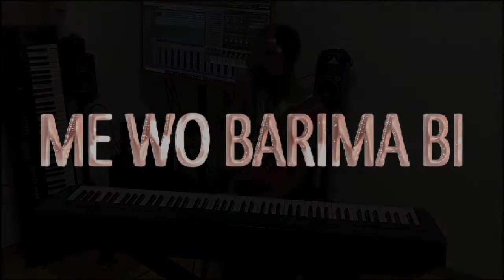ME WO BARIMA BI - PIANO (GHANAIAN CHRISTIAN MUSIC)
Me wɔ Ɔbarima bi a, Ne din de Jesus
(I have a Man, His Name is Jesus)
Ɔsombo ma me
(He’s so dear to me)
Me bɔ Ne din daa daa
(I will always make mention of Him)
Ama amansan nyinaa ehunu sε

(For the whole world to know that)

Please enjoy this relaxing and soothing rendition made and arranged by  Clerem. The chords and progressions are just for the purpose of this video and to express music in a different feeling. God bless you for listening.